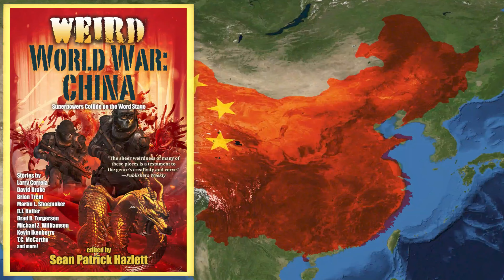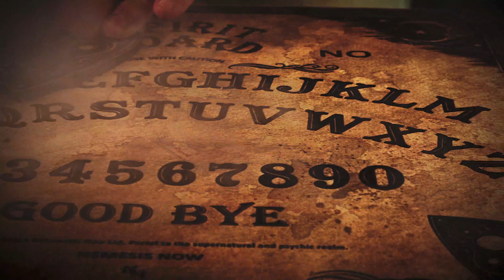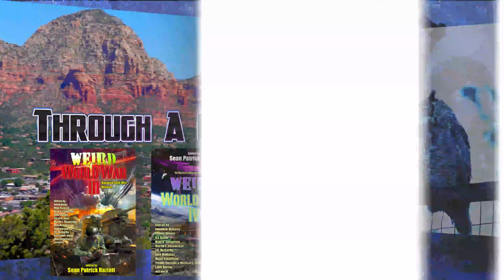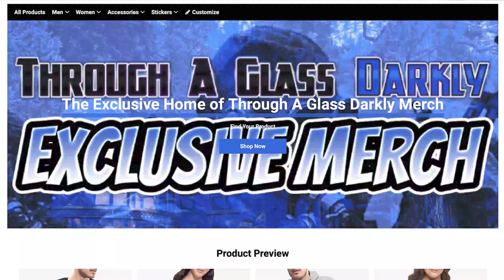Clearing Negative Entities and Energies with Jeffrey Seelman (Episode 215)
What entities did Jeffrey see in his elementary school classrooms that none of his classmates could see? How did he discover his ability to clear negative entities and energy from physical spaces? Find out as Sean Patrick Hazlett meets with professional clearing expert, teacher, author, psychic and exorcist, Jeffrey Seelman.

Books
Power Protection: Learn Psychic Protection, Home, Business Protection and Clearing

Biography:
Jeffrey Seelman is a professional clearing expert, teacher, author, psychic and exorcist. After serving in United States Air Force, he studied metaphysical thought and philosophy during the 1980s. In 1992, Jeffrey brought his services to the public. Jeffrey clears negative emotional energy as well as negative spirits from individuals, living environments, property and businesses. He also teaches individuals how to protect themselves from the effects of negative emotional energy generated by living people, negative and demonic spirits, and methods to keep ourselves, families, homes, and businesses free and clear of accumulated negative emotional energy from the past and present.

Born with psychic ability, Jeffrey has appeared many times on radio and television including: E Entertainment Television, Strange Universe, and the Sy-Fy Channel.

2.4GHz Wireless Lavalier Microphone System, Saramonic Blink500 B2 Dual-Channel Mic Two Transmitters for DSLR Camera, Mirrorless, and Smartphone for YouTube Facebook Live Vlogging